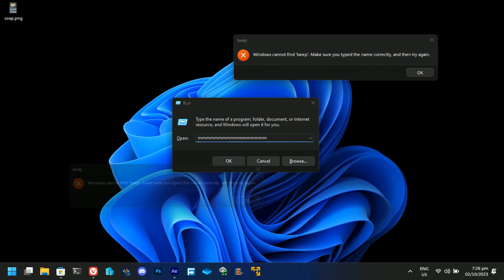testing my new editor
audio - youtube

expect more crazy errors

why the hell did i make this in 30fps